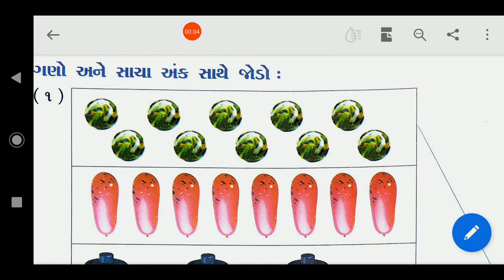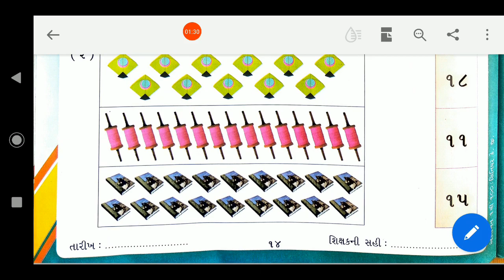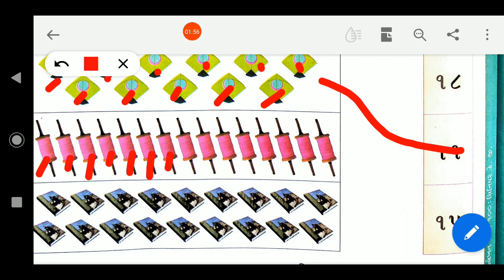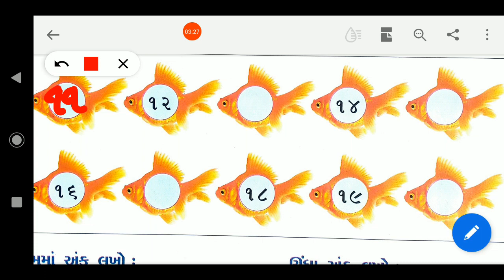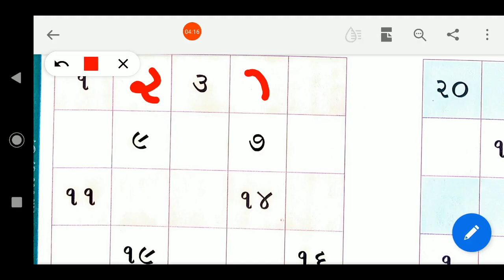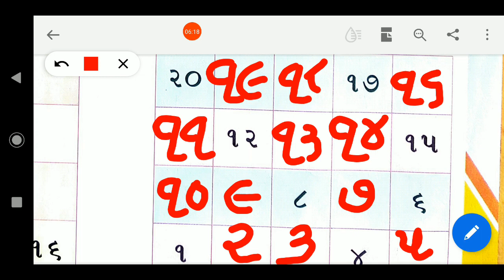24/08/2020, સીનિયર કે.જી. ગણિત